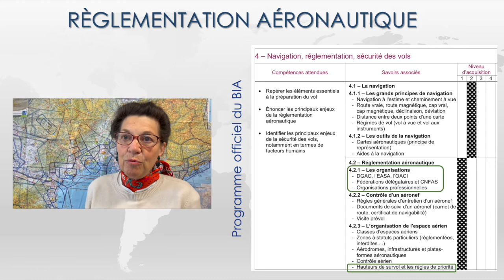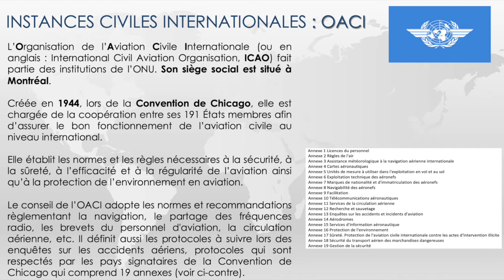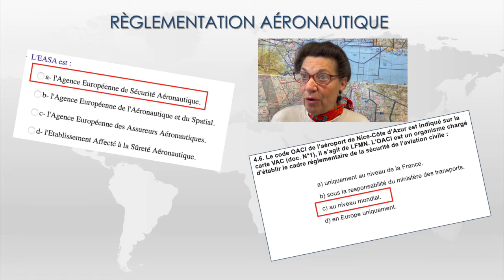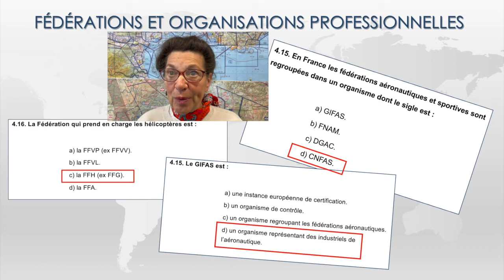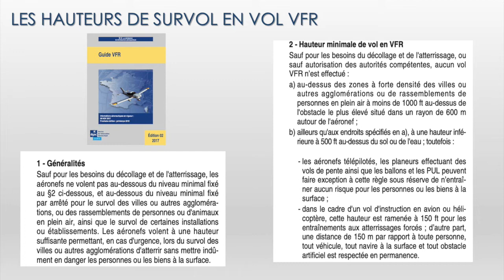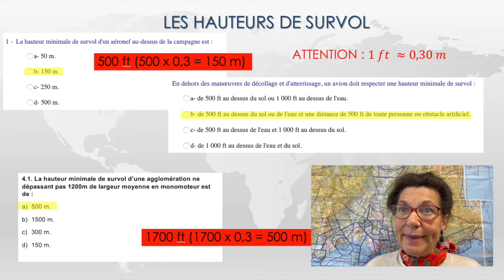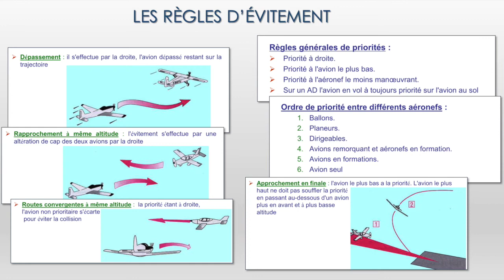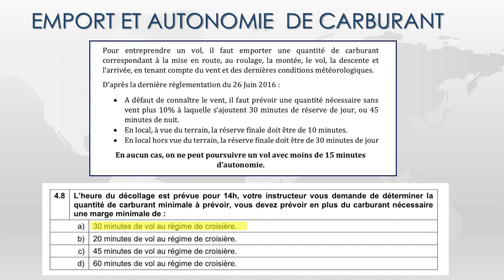E50 - Règlementation aéronautique : organisations, survol, règles de priorité, emport de carburant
Cette vidéo, présentée par Dominique Ducourant – chargée de mission CAST-DAFA - aborde le domaine 4 du programme de l’examen du BIA et plus particulièrement une partie de la règlementation : les organisations (DGAC, EASA, OACI), les fédérations, le CNFAS, la FNAM et le GIFA et de l’organisation de l’espace aérien au travers de la hauteur de survol, les règles de priorité et pour terminer la vidéo les règles d’emport de carburant. Une dizaine de questions issues de l’examen du BIA sur ce domaine sont introduites dans cette vidéo.

01:09 : les organisations (OACI, EASA, DGAC)
05:36 : les fédérations, CNFAS
06:31 : les organisations professionnelles (FNAM, GIFAS)
08:58 : les hauteurs de survol
14:04 : survol maritime
15:25 : les règles d’évitement et de priorité
18:04 : emport de carburant